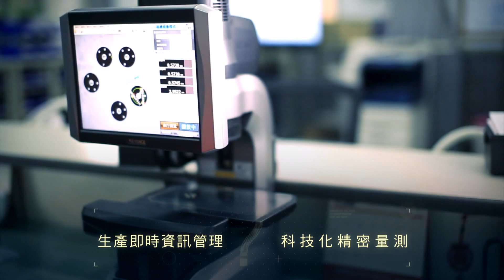1009「亞洲矽谷計畫」祥儀夢工廠_三校(小英版+智邦L)